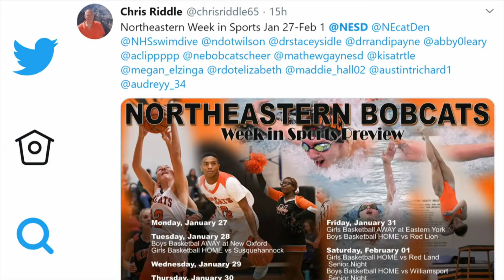High Street Morning News: 2020-01-27